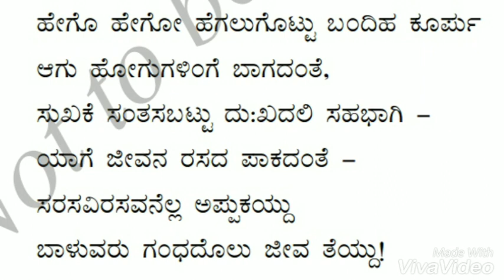8th std | new syllabus 2017 | 1st language | kannada | 3rd poem | lyrical video | gelethana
8th std | new syllabus 2017 | 1st language | kannada | 3rd poem | lyrical video | gelethana
Share to help 8th std students.
Gud luck